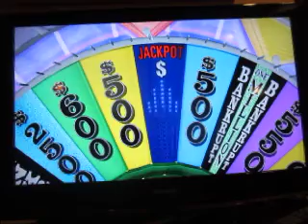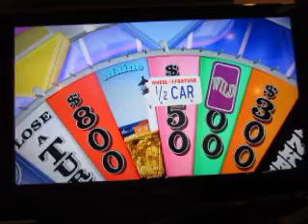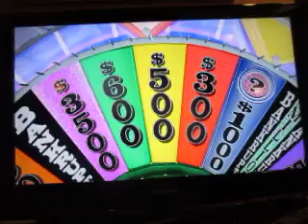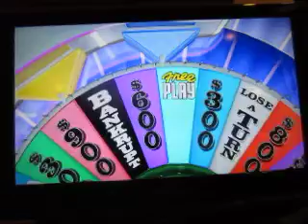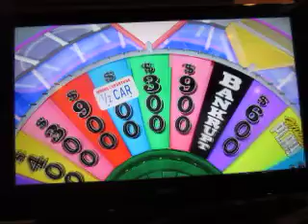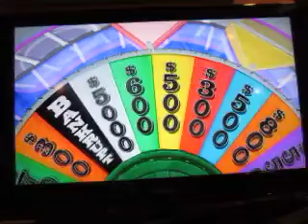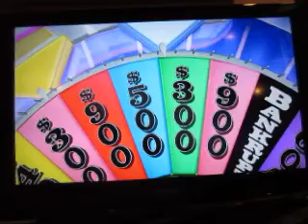25 Days Of Wheel Season 5: Episode 9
Here's today's episode of 25 Days Of Wheel. Our winner yesterday was Spencer Leeke, who won $41,000. The jackpot is now up to $2,684,400. How will today's show go? Watch to find out and episode ten will come tomorrow.